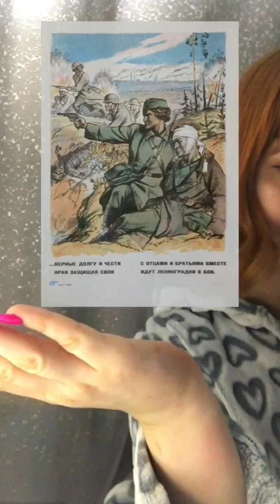Самые популярные картины народного художника Владимира Александровича Серова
Владимир Александрович Серов (Раппопорт) (21 июля 1910, с. Эммаус, Тверская губерния — 19 января 1968, Москва) — знаменитый советский живописец, график, педагог. Президент Академии художеств СССР (1962—1968).

Академик АХ СССР (1954; член-корреспондент 1947). Народный художник СССР (1958). Лауреат двух Сталинских премий (1948, 1951). Первый секретарь правления Союза художников РСФСР (1960—1968).

Родился 8 июля 1910 год в селе Эммаус (в Калининском районе Тверской области), в семье сельских учителей — Александра Прокопьевича и Надежды Ильиничны.

В 1931 году окончил Ленинградский институт пролетарских изобразительных искусств (Институт живописи, скульптуры и архитектуры имени И. Е. Репина), мастерская В. Е. Савинского, представив дипломную картину "Приезд Ленина в Петроград в 1917 году". В 1931—1933 годах учился там же, в аспирантуре у И. И. Бродского. В 1934 году при окончании аспирантуры представил работу "Сибирские партизаны".
В 1933—1942 годах преподавал в Ленинградском институте живописи, скульптуры и архитектуры, профессор.
Во время войны и блокады оставался в осаждённом Ленинграде. Председатель Ленинградского отделения Союза советских художников (1941—1948). В 1941—1943 годах находился в блокадном Ленинграде. Уже 26 июня 1941 года на улицах Ленинграда был расклеен плакат художника "Били, бьем и будем бить!". Участвовал в работе известного объединения "Боевой карандаш", затем — в послевоенном восстановлении художественной жизни Ленинградского отделения Союза. В 1943 году был эвакуирован в Самарканд. С 1957 года жил и работал в Москве.

Автор художественных картин на историко-революционные темы, портретов, пейзажей, натюрмортов. В картинах художника, посвящённых событиям Октябрьской революции и первых лет Советской власти, исторические события интерпретируются в духе официальной историографии 1940—1960 годов.

В издательствах занимался также книжной иллюстрацией, неизменно выбирая произведения отечественной классики «первого ряда». Ему принадлежат иллюстрации к поэме Н. А. Некрасова "Кому на Руси жить хорошо" (чёрный карандаш, соус, гуашь, 1948—1949), к роману Л. Н. Толстого "Война и мир" (темпера, 1951—1953), к поэме А. С. Пушкина "Полтава", сказкам, к роману Максима Горького "Фома Гордеев" и др. В 1957—1962 годах создал серию цветных иллюстраций к "Слову о полку Игореве".

Автор ряда политических плакатов: "Овладевай техникой, будь в первых рядах строителей социализма" (1934), "Заменим!" (1941), "Били, бьём и будем бить!"(1941), "Защитим город Ленина" (1941), "Приказ Сталина — приказ Родины!" (1942), "Отстоим Волгу-матушку!" (1942), "Мы отстояли Ленинград. Мы восстановим его!" (1944).

Работал и как карикатурист, на острие его пера — знакомые и незнакомые лица, литературные персонажи, отрицательные типажи. В его мемориальном музее хранятся шаржи и юмористические рисунки.

Действительный член (1954,член-корреспондент,1947), президент АХ СССР с 1962 года. Первый секретарь правления Союза художников РСФСР (1960—1968).

Член ВКП(б) с 1942 года. Член ЦРК КПСС с 1961 года. Делегат XXII и XXIII съездов КПСС. Депутат Верховного Совета РСФСР с 1958 года.